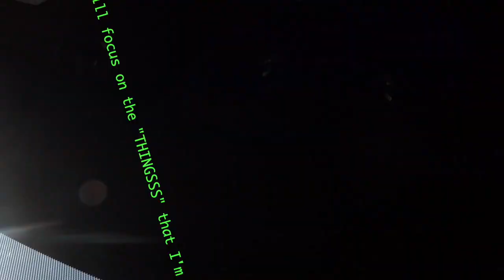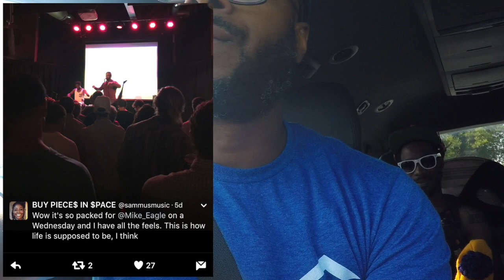DCTV's Dead Ass - I'm on an Independent Rap Tour: Epiode 6 Video Dave Gives Advice